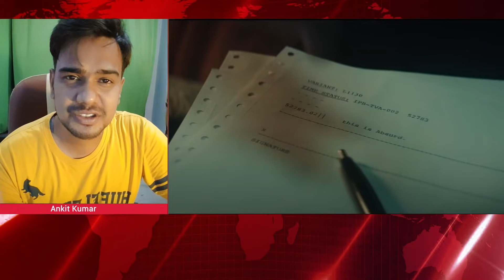Loki Episode 1 Review in Hindi - Loki pr Bhrosa mt krna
about - Loki Episode 1 Review in Hindi

[ OTHER SPECIAL VIDEOS ]

My Vlogging Channel (Face Reveal) -